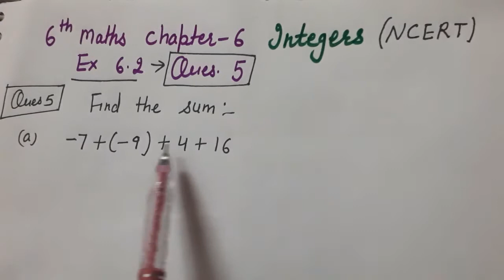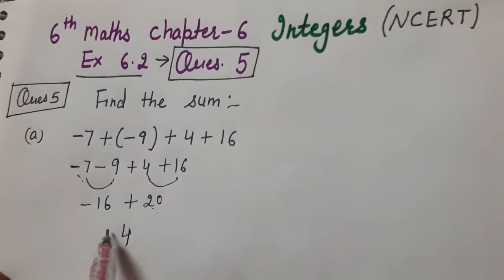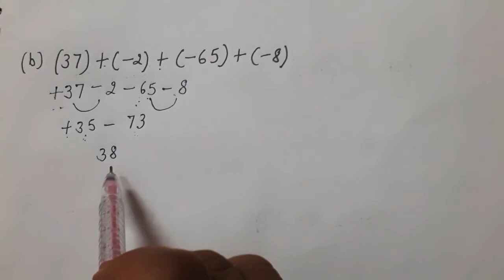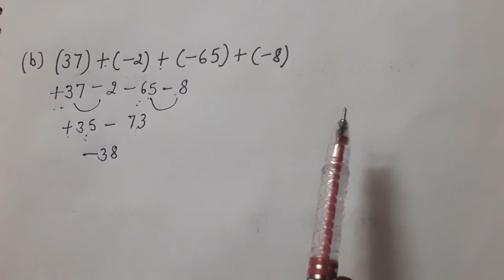Q.5 Ex.6.2|INTEGERS| Maths Class 6th| NCERT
Watch this video to solve Q.5 of Ex.6.2 maths class 6th Chapter 6 integers
By this video you can learn to add integers without number line